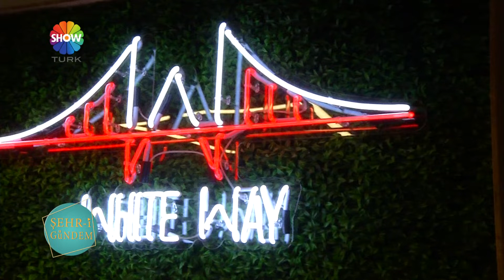WHİTE WAY HOMES